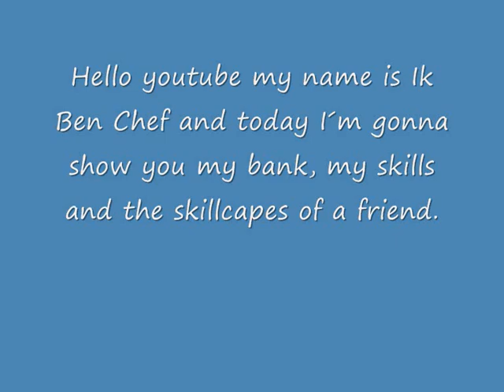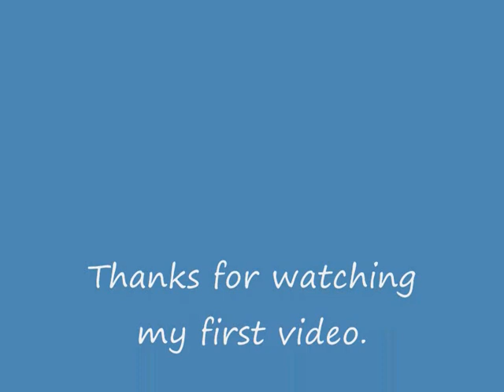runescape showing skillcapes and my bank and stuff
My first runescape video im just showing you guys some skillcapes and their emotes and my skills and my bank:P.

Thanks 0Vvood0 for showing the skillcapes

Categorie:  Gaming